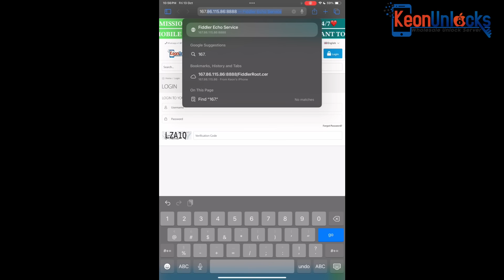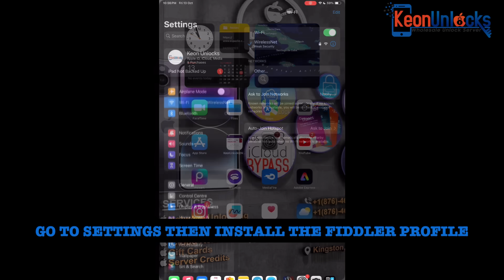OPEN MENU ICLOUD REMOVAL BY PROXY 100% WORKING 2023 | iCloud Removal Proxy Method FMI OFF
⚡️⚡️⚡️UPDATE⚡️⚡️⚡️ICLOUD REMOVE OPEN MENU BY PROXY: Service only support devices that you can access the settings and load icloud storage. After doing the steps icloud storage will not be able to load.
GET UDID FROM 3UTOOLS
NB: Place the order on the website first then do the steps.

STEP 1 :
Add the following proxy to wi-fi settings
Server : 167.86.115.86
Port : 8888

STEP 2:
Open this website in safari
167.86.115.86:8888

STEP 3:
Click on fiddler root certificate and install profile

STEP 4:
Go to: Settings then General then About then Certificate trust settings
ENABLE: trust fiddler certificate

STEP 5:
Go to icloud settings: -  turn Game center off and on 3-5 times

If no data is received the order will be rejected after 30 minutes automatically.

By KeonUnlocks